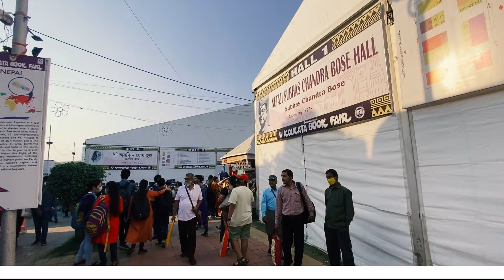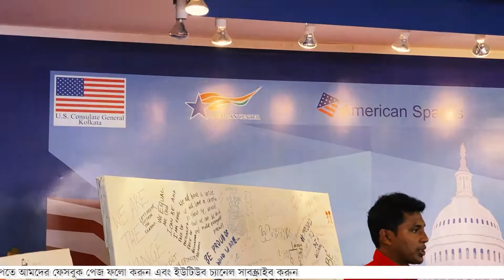Break The Bias I US Consulate Kolkata General I Kolkata International Book Fair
Break The Bias is a campaign initiated by Us Consulate General Kolkata. At the pavilion of US Consulate at Kolkata International Book Fair, had organized multiple sessions and activities on gender equality, inclusion, and tolerance. Recently a session was led by three Alumni of US Student Exchange Program from Prayasam. Here is a glimpse.

Follow us for more feature story, report, news flash.

CVNN upholds news from and of the community are non-biased, non-sensational and brings forward the positive aspects of the community to an international platform to breakthrough the grim projection of communities in popular news media it also brings the “Real Heroes” to the Spotlight who are underrepresented in the popular news media, owing to their socio-economic background through feature story, report, news flash.
Community Visual News Network (CVNN) is the news wing of Prayasam and the product of Prayasam’s Social Media sector. Since 2006, Prayasam has been developing newsletter named “Dedar Khabor”, which sought to sensitize children and youth about the various rights that they are entitled to, particularly right to information and right to participation. Presently this newsletter concept is being merged with technology, giving way to news media in the form of CVNN.
CVNN news is not characterized by “dramatic” tabloid-like content, rather the authenticity will be maintained.